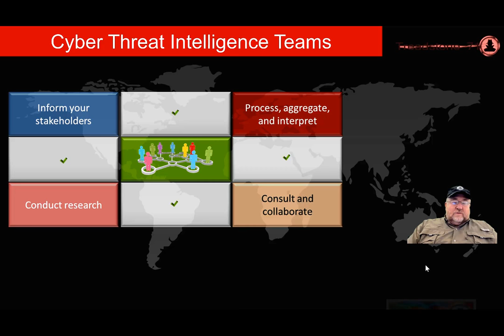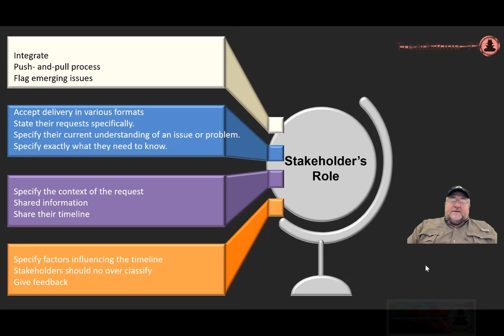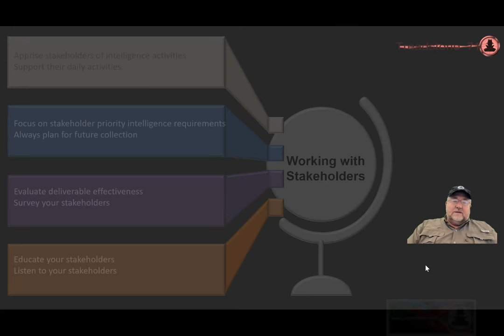Intelligence is a Team Sport - Stakeholders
The Treadstone 71 Beacon Series on Education in Intelligence. Intelligence is a Team Sport - Stakeholders